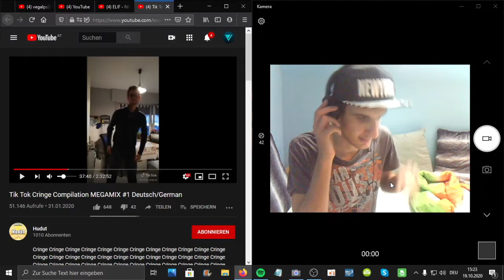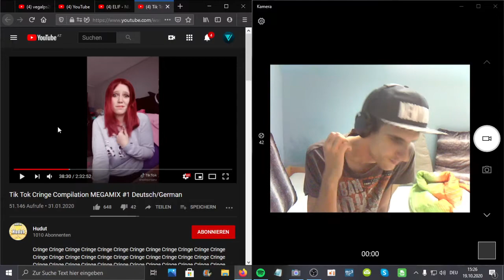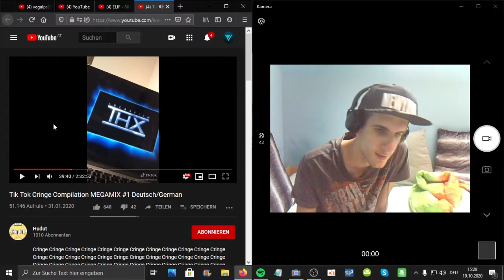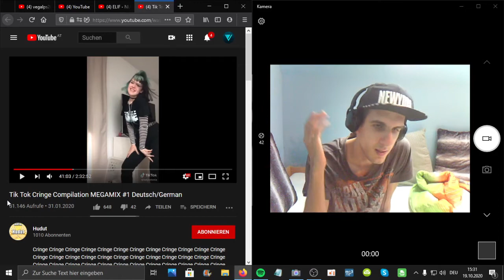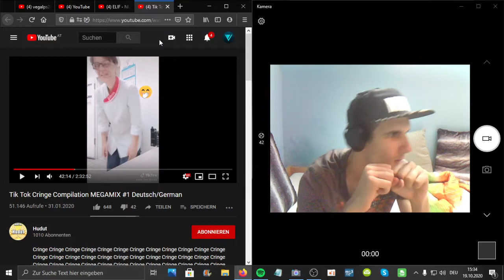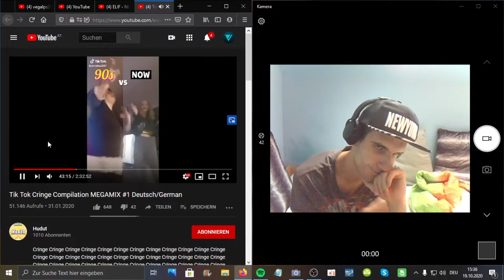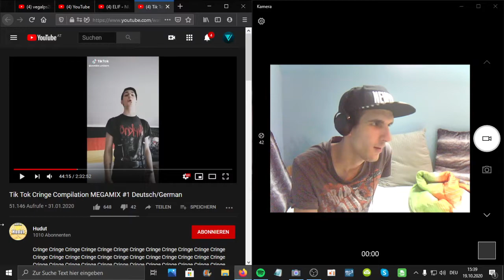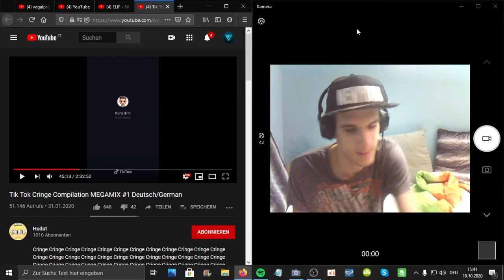Reaction Tik Tok Cringe Compilation Part 4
Reaction Tik Tok Cringe Compilation

PSN: Vega032